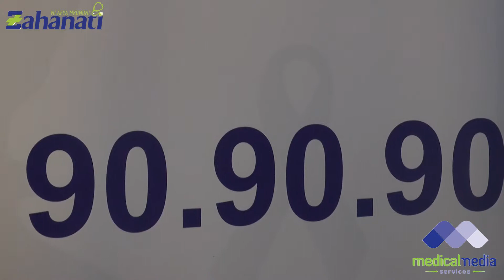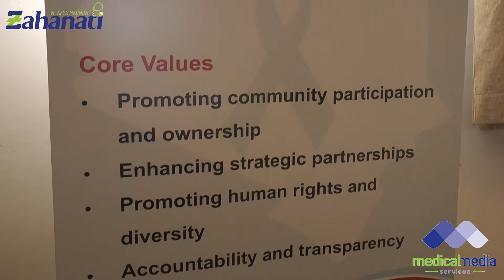Nelson Otwoma Speaks about the 90-90-90 HIV/AIDS Target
The executive director of the network of persons living with Hiv/Aids spoke to medical media services about the 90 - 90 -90 Hiv/Aids target.